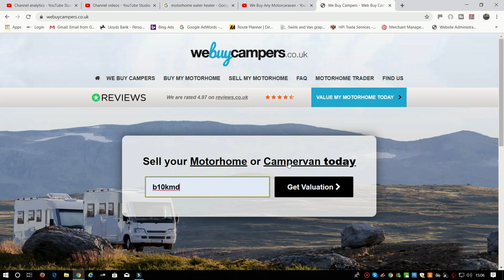Selling My Motorhome ? - We Buy Any Motorhome (How To Sell)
How to Sell My Motorhome - Thinking of Selling My Motorhome ?
We Buy Any Motorhomes  - in this video we show you the different options available to you for selling your Motorhome Tips.

Looking to Sell Your Motorhome - We Buy all types of Motorhomes and Campervans.             Check us out at -

My Camera
SD Card